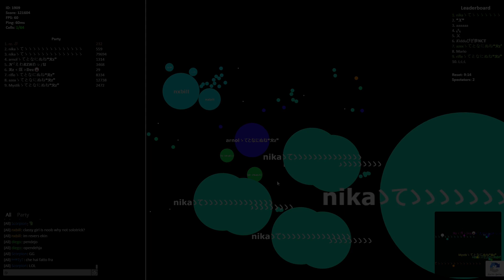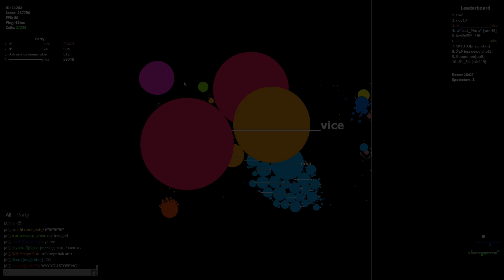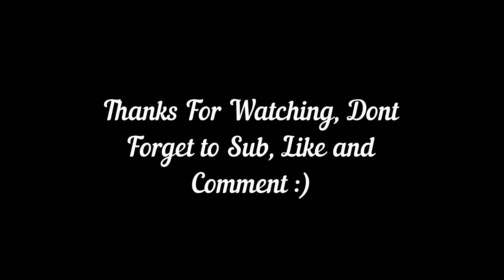Gota.io | REIZON MOTHERSHIPS AND PLAYS #8 💪🔥🔥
➤Song : Logic - Ballin (ft. Castro) (Prod. Arthur McArthur)

Trolling Players in Agar.io, Agar.io Troll, Vírus Popsplit, Impossible Popsplit in